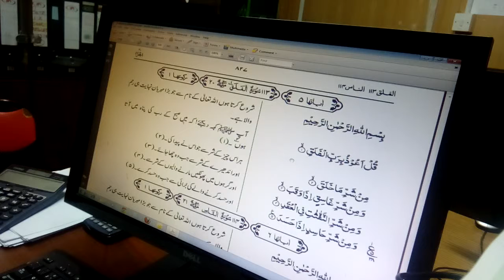Surat 112 and 113(1)